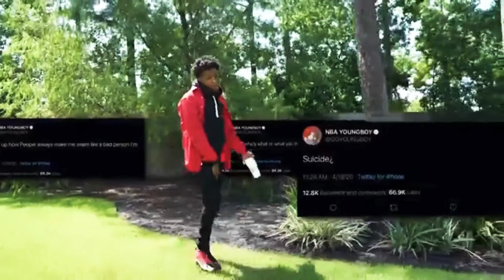NBA YoungBoy - Emo Love (Official Music Video)